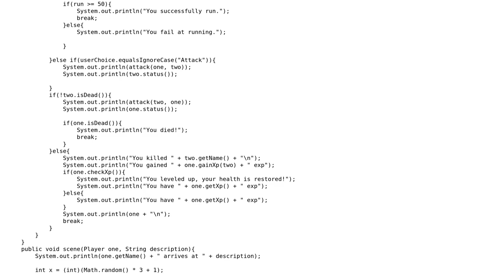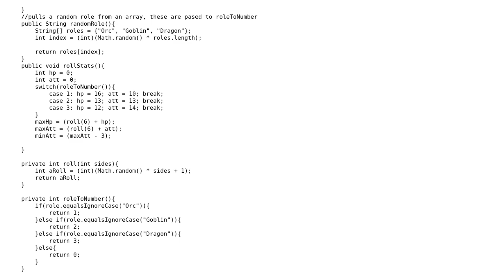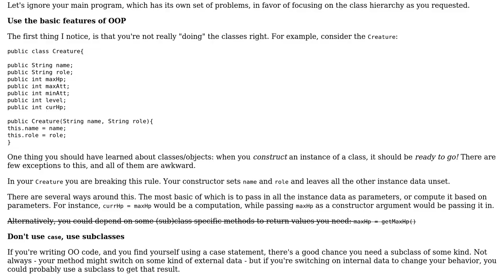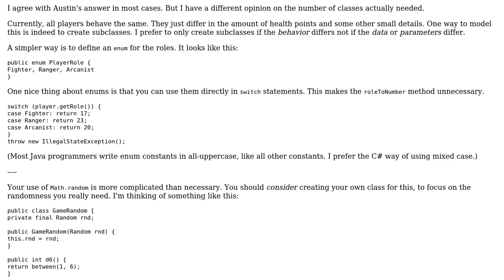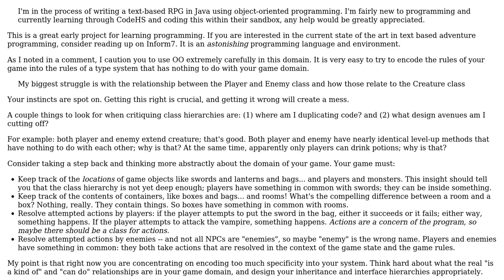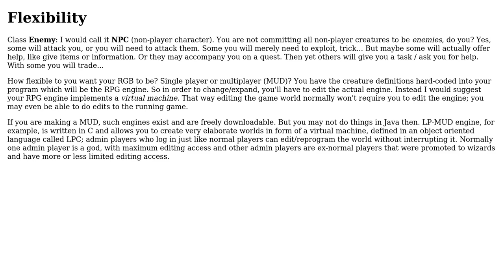Beginner object-oriented text-based RPG (4 Solutions!!)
Beginner object-oriented text-based RPG

With thanks & praise to God, and with thanks to the many people who have made this project possible! | Content (except music & images) licensed under CC BY-SA | Music | Images & others | With thanks to user WatCow user SAM OnELA user Roland Illig user Heimdall user Eric Lippert user aghast and the Stack Exchange Network Trademarks are property of their respective owners. You are responsible for your own actions.